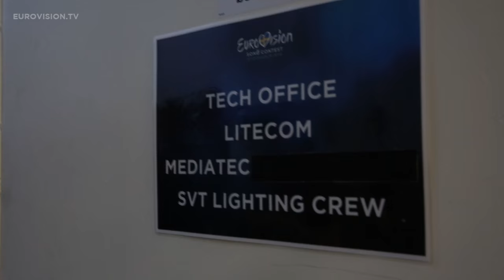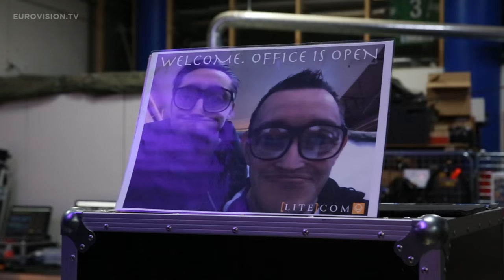Backstage special: Light department "The crew feels like a family"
In this backstage special we speak with Girts Putelis and Balder Thorrud who are responsible for the supply of of the light in this years show. Girts and Balder explains us about their experiences and their work leading up to the live shows.